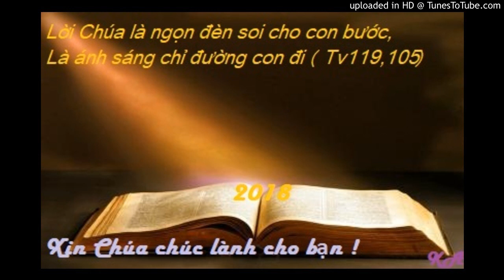Bài đọc 27-2-2018